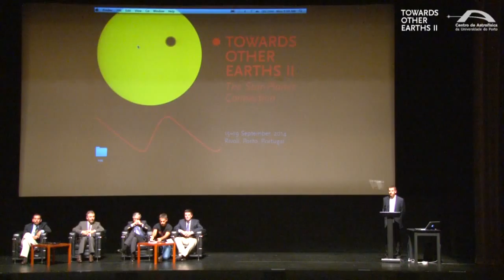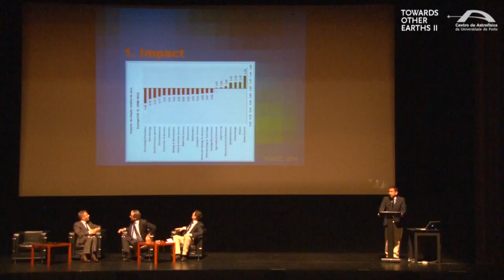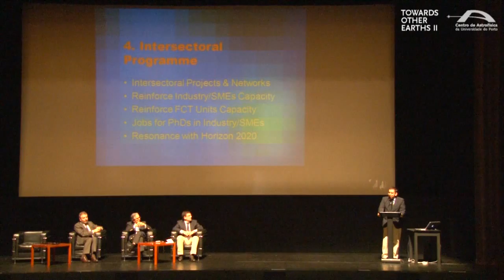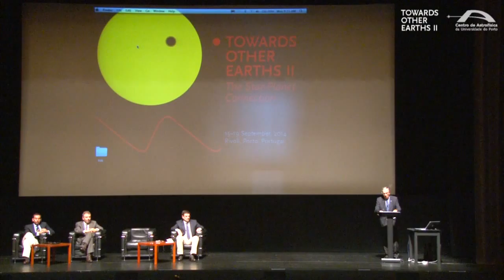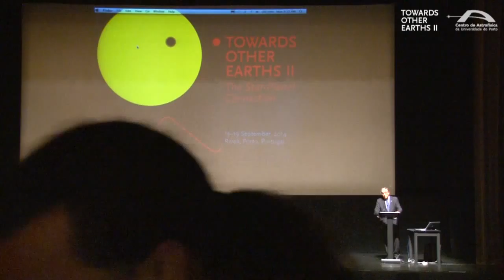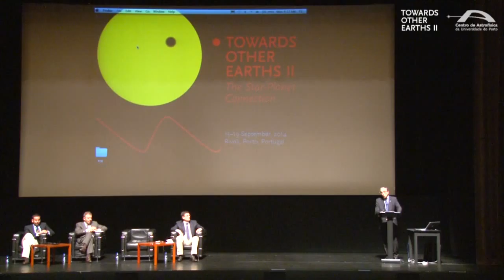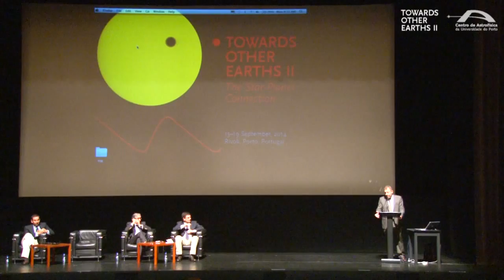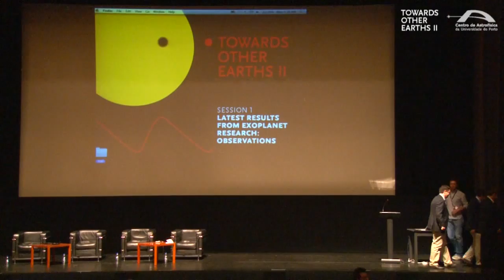Towards Other Earths II - Conference opening